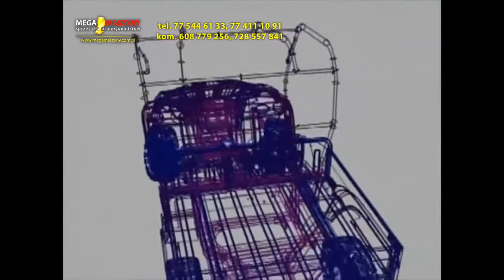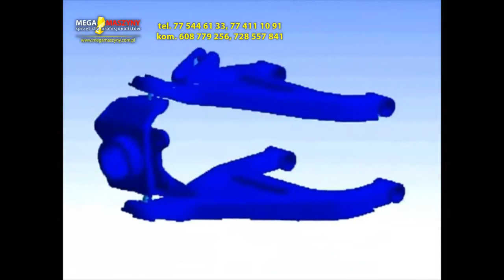Pojazd wielozadaniowy CUB CADET UTV